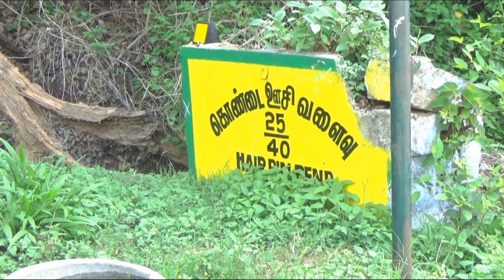Lorry Turning on the Valparai Hills 25/40 Hairpin Bend Road at Coimbatore District.